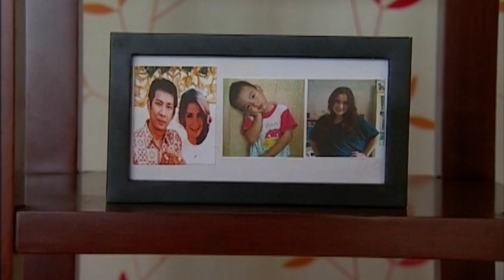[BUKAN BUAYA DARAT] - Reski Cerita Soal Keluarganya Ke Anggun [25 September 2019]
Hal apa yang kamu tunggu-tunggu dari program ini?